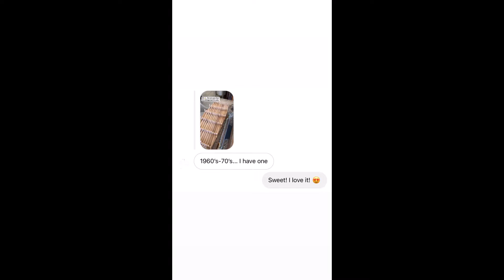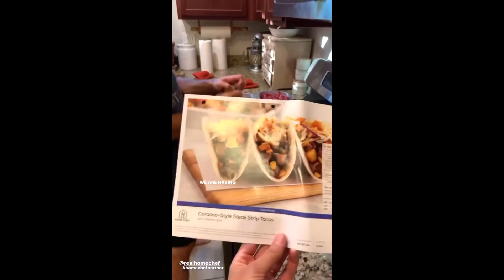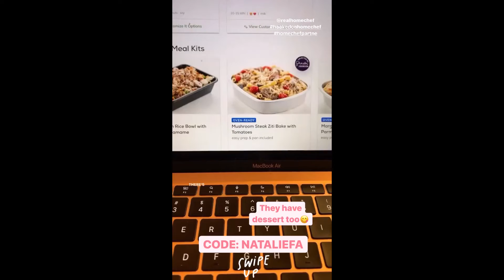VintagePorch - 09.13.21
DIY/ Home
Psalms 18:2
💗EMAIL to collaborate💗